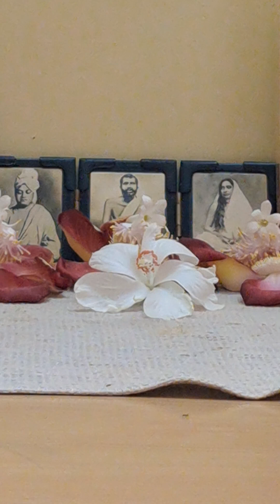தெய்வீக ப் பேரருளால்!